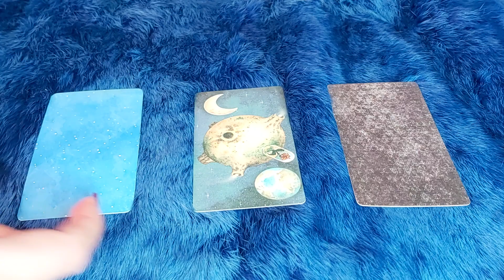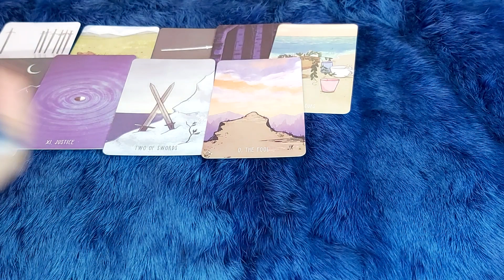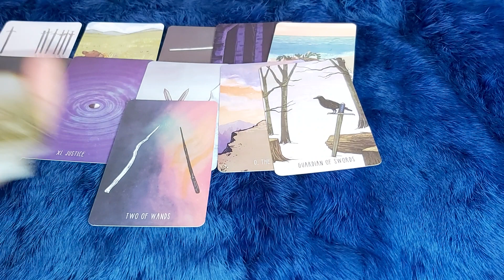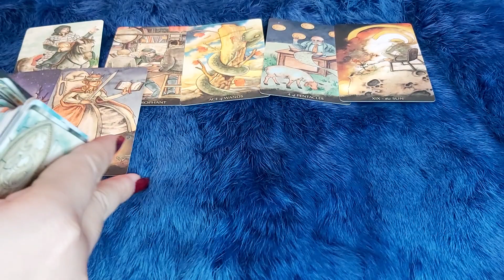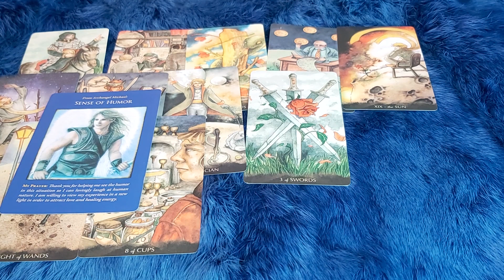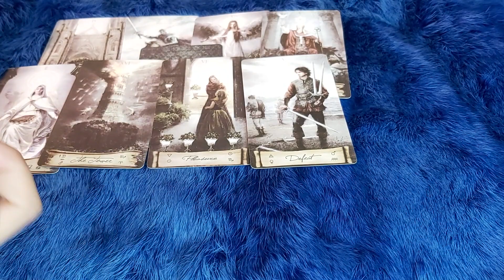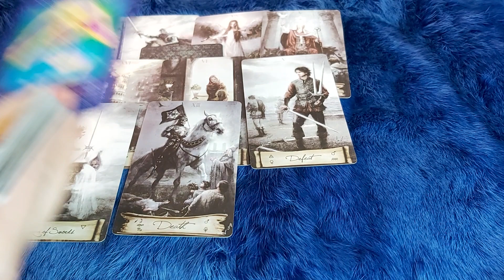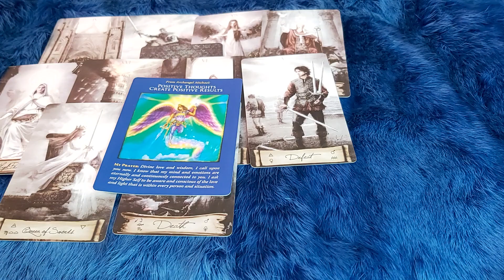THỨ BẢY 25/2/2023 CỦA BẠN SẼ NHƯ THẾ NÀO ?@EvelynTarot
🧜  THỨ BẢY 25/2/2023 CỦA  BẠN SẼ NHƯ THẾ NÀO  ?
 🌈Chọn tụ: 0:43
🌈 Tụ 1 : 1:23
🌈 Tụ 2:  11:36
🌈 Tụ 3: 20:08